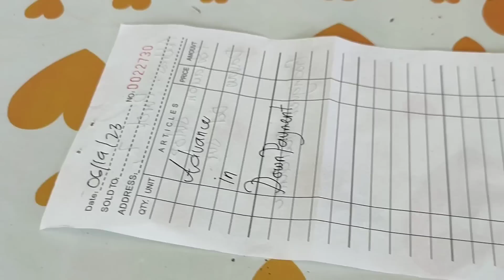MERON NG DOWN PAYMENT SA LANDING PAD! | ROEL OF MALALAG